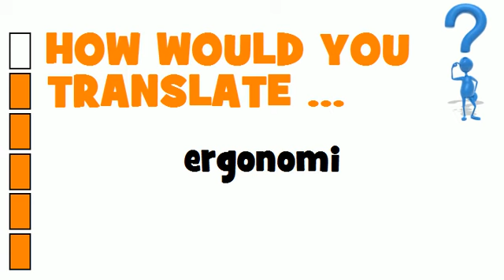SWEDISH TRANSLATION QUIZ = ergonomi